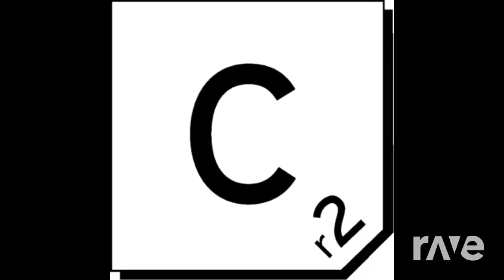Trip You More - The Freemasons & Ryo Nakamura | RaveDJ